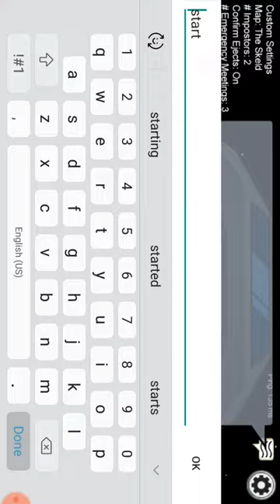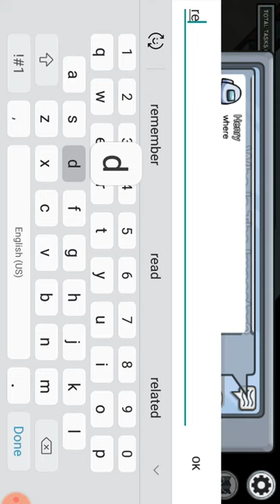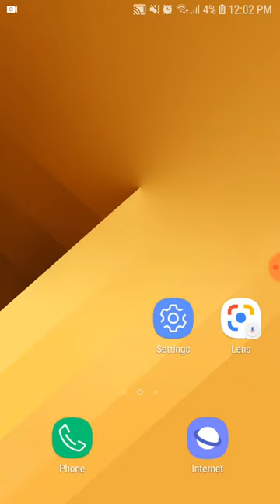November 13, 2020